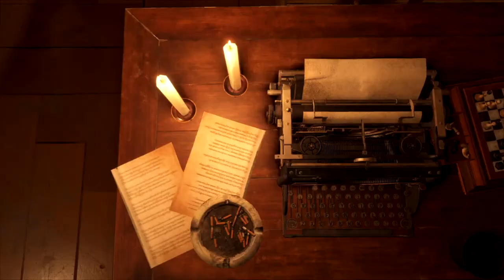Resident Evil 4 Remake Chapter 9 Maze / Flag / Head to the ballroom Walkthrough Part 20 [RE4]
Resident Evil 4 Remake Chapter 8 Castle Battlement Entrance / Find Ashley Walkthrough Part 19 [RE4] Video

This video gameplay has live commentary, I will be doing boss fights, finding hidden items or areas, review at the ending of the game. I am playing this on the Xbox Series X using the Elgato 4K60S+ Game Capture.

PSN: Bry_Fo